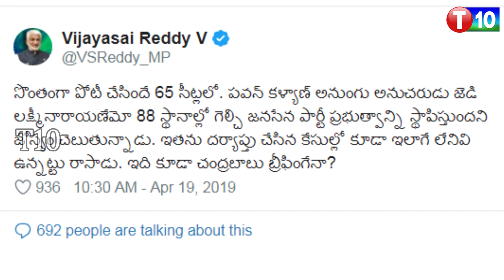అడ్వాణీ ని గెంటేసిన అమిత్ షా..?? Amit Shah Insulted L.K Advani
For Latest T10 Updates

Trending10 అడ్వాణీ ని గెంటేసిన అమిత్ షా..?? Amit Shah Insulted L.K Advani || T10